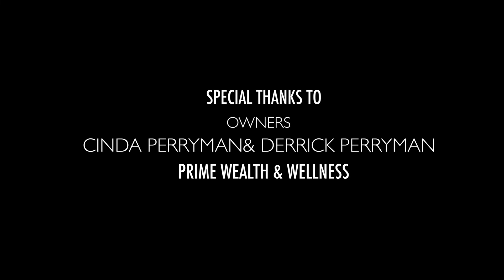I got the blues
The blues is contagious and this song is guaranteed to be stuck in your head if you listen to it in its entirety.
Artist Dia Grover & Zemirah visit Prime Health & Wellness to be treated for the blues

This is another GYOP video shot by Willie Evans